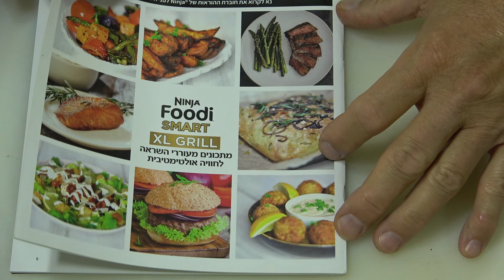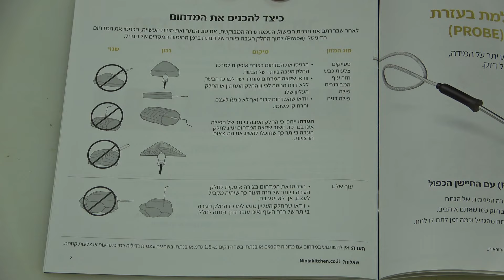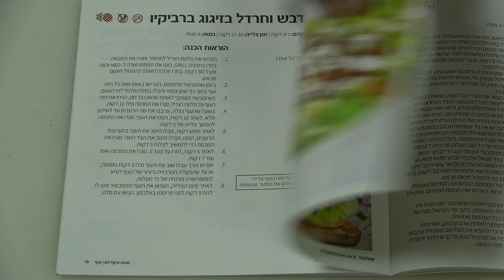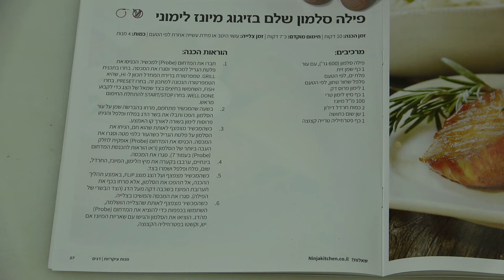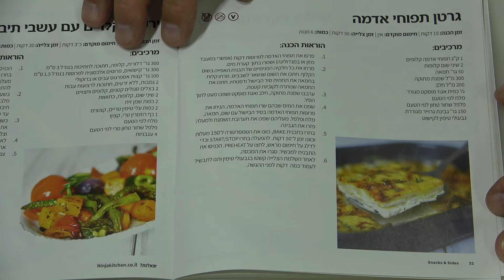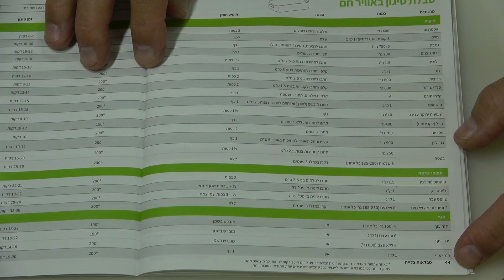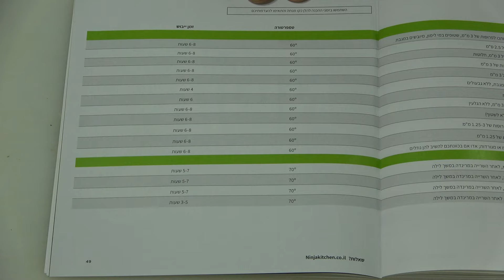חוברת מתכונים של NINJA 553 XL IL